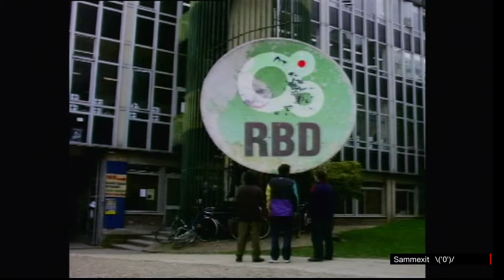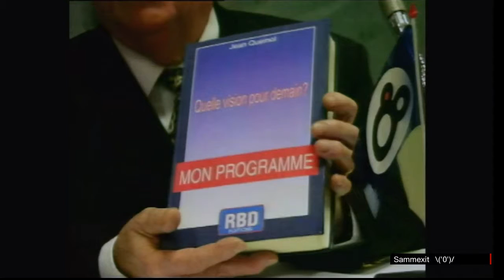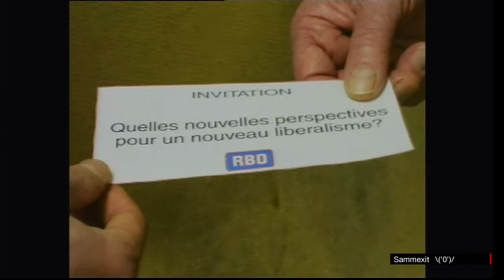Le Bidule - Les jeunes et la politique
Ecrit par O.Babinet - I.Ribotta - D.Richarth - O.Laneurie
Avec D.Fouqueray - V.Nescovic - L.Pons - C.Bier - A.Heintz - A.Bouzigues - M.Jung